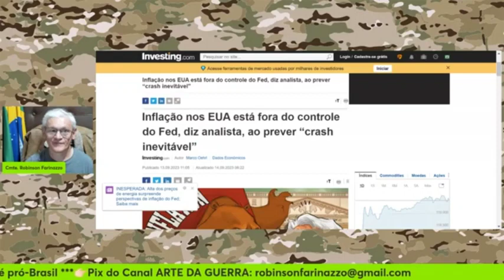ESTÃO BOICOTANDO O G4S RUSS0❓ | Cortes Arte da Guerra